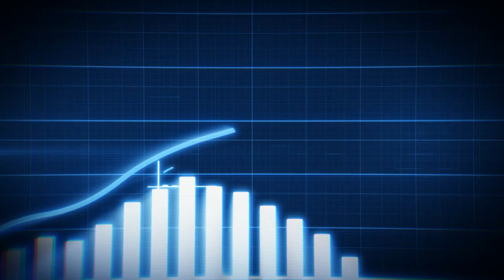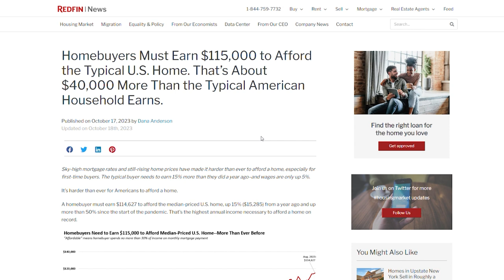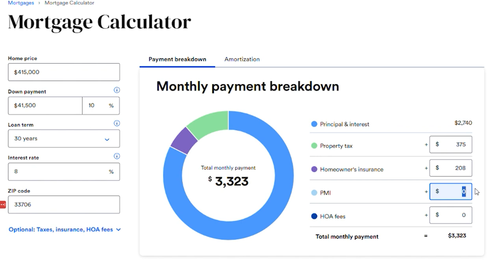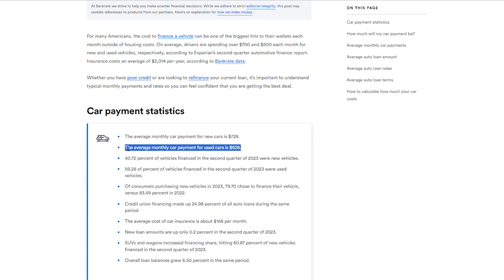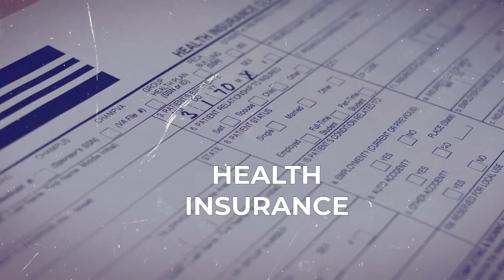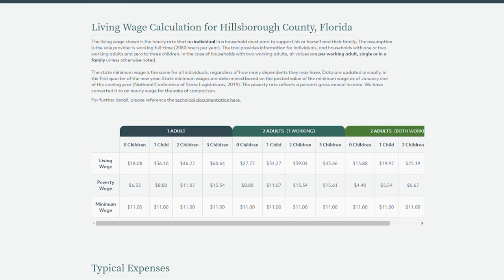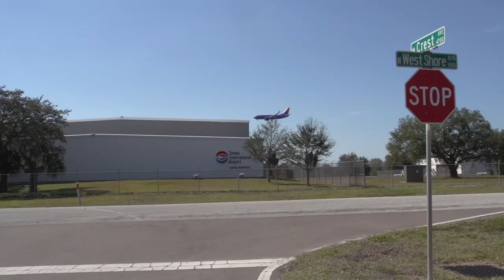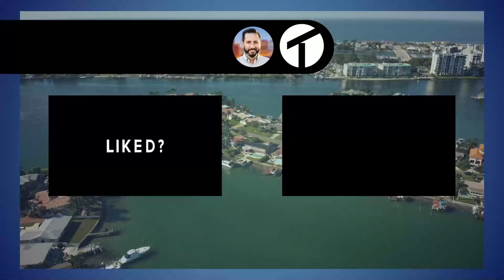The Cost of Living In Florida Is Out of Control, Especially Tampa!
Are you considering a move to the Tampa Bay area? Want to know what it's really like to live here? We've got you covered!

In this video, we're diving deep into the cost of living in Tampa Bay, how we got here, and what the future holds.

First things first, we're talking numbers. Wallet Hub's latest report ranks Tampa Bay's inflation as the second highest in the nation at 6.7%. And Redfin tells us you'd need to earn $114,627 to afford a typical home in the U.S. Well, guess what? The median home price in Tampa right now is $415,000!

Breaking down the costs, we'll explore mortgage payments, utilities, car expenses, food, health insurance, and more. But wait, the average household income in Florida is only $65,000! 😱

So, how did we get here? We'll discuss how the pandemic played a part in what some call "The Great Relocation," why people moved to places like Tampa, and what it means for you.

We'll also look at the economic growth, low taxes, business-friendly environment, and fantastic weather that drew in a flood of high-income earners to the Sunshine State, driving up home values.

🔮 What does the future look like for Tampa Bay? We'll explore why real estate developers, businesses, and residents are still bullish on this area and why it might be the perfect spot for your next chapter.

Whether you're planning to buy, sell, or invest, this video is packed with valuable insights to help you make informed decisions about your future in Tampa Bay. Don't miss it!

00:00 Introduction
01:27 Story
03:44 Mortgage
05:24 Utility Bill
05:58 Car Payments
07:59 Food and Dining
09:23 Student Loans
09:39 Phone and Internet
10:09 Miscellaneous
10:36 Childcare
10:58 Semi total
12:03 Total
12:39 How did we get here?
13:09 Access to Remote Work
13:21 Access to Cheap Debt
13:32 Affordability
14:13 The Pattern
15:02 What does the Future look like?